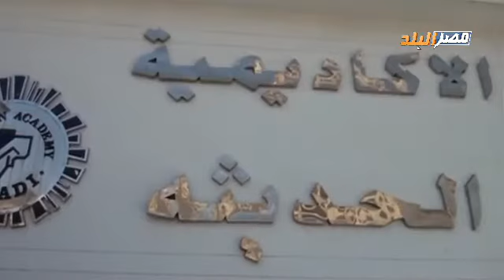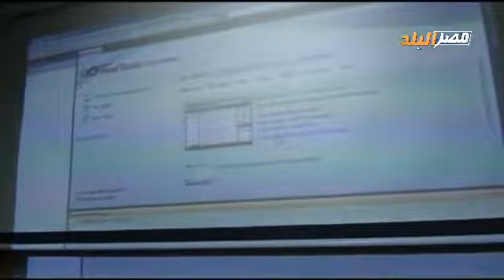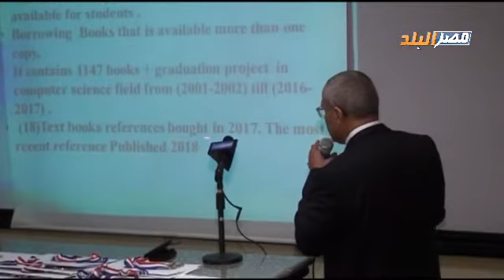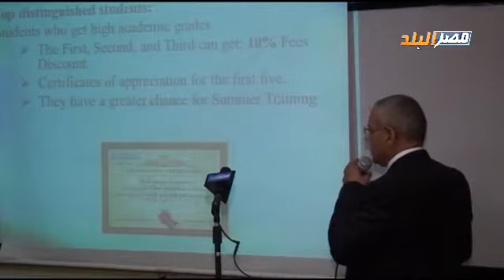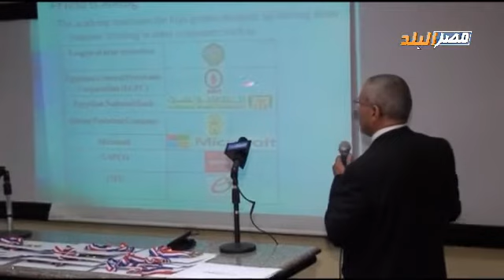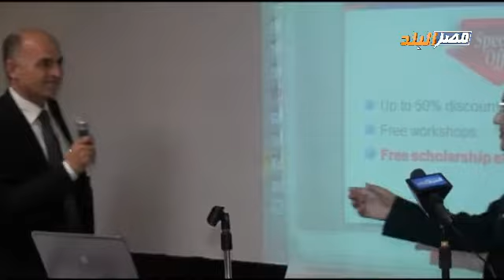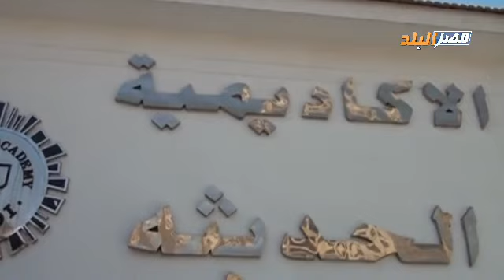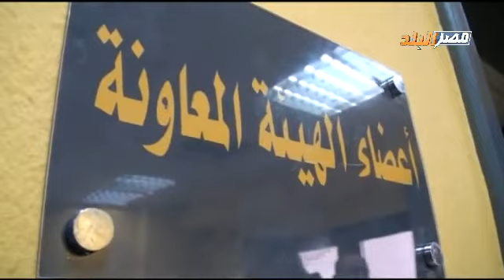المؤتمر العلمي السنوي لقسم علوم الحاسب الالي بالاكاديمية الحديثة بالمعادى برنامج اسرار البلد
المؤتمر العلمي السنوي لقسم علوم الحاسب الالي بالاكاديمية الحديثة بالمعادى
برنامج اسرار البلد علي قناة مصر البلد تردد 11095 افقي